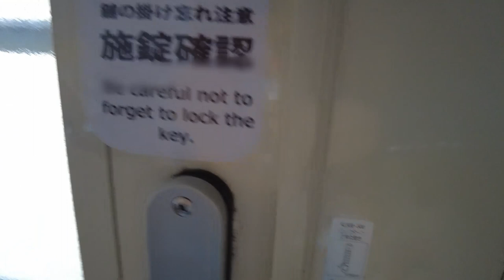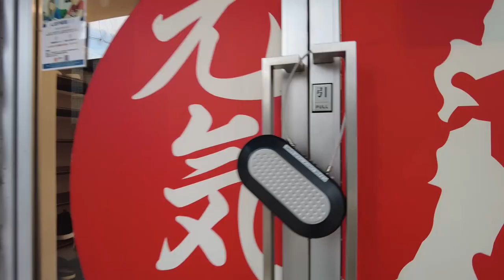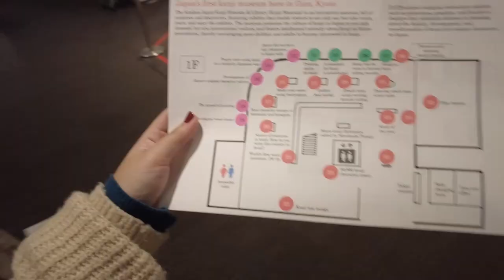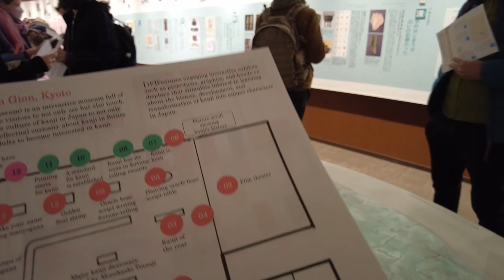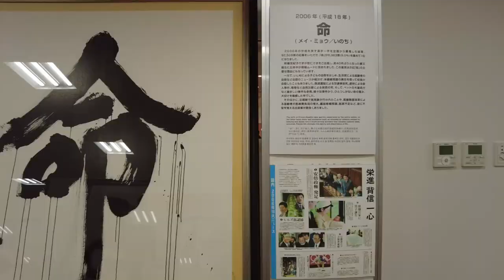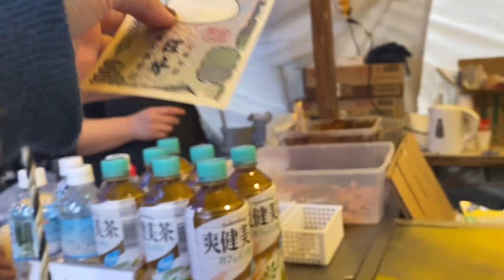GenkiJacs [Kyoto, Japan] | My Experience in Japanese Language School in Kyoto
Welcome to my day in the life of a Japanese Lanaguage student in Kyoto vlog of studying with genkijacs. I am so glad to be able to learn in Japan. It was a last minute decision to study in Japan, but I am such a nerd for the Japanese language, that I decided to study with GenkiJacs's Japanese language school to learn and study Japanese. Studying in Japan with GenkiJacs Japanese language school in Kyoto has been a wonderful experience and I have learned a lot.